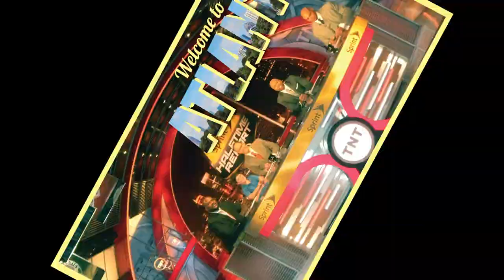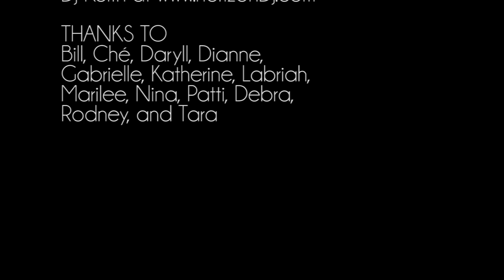Daniel's Bar Mitzvah - SAVE THE DATE